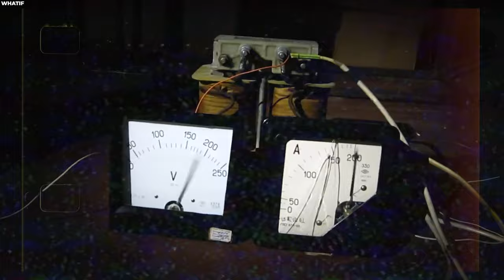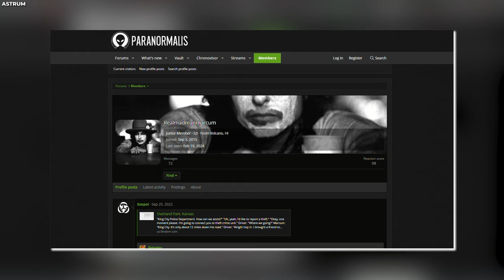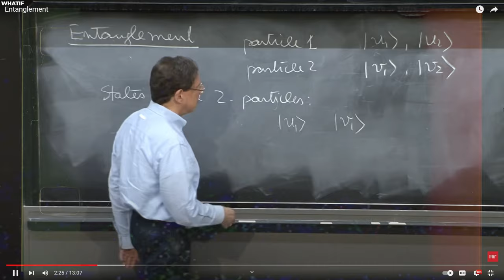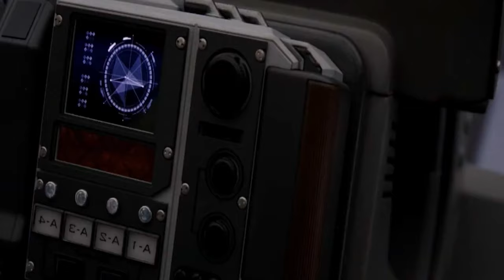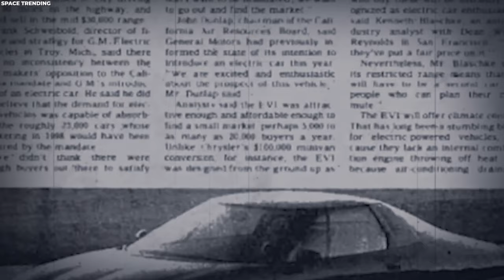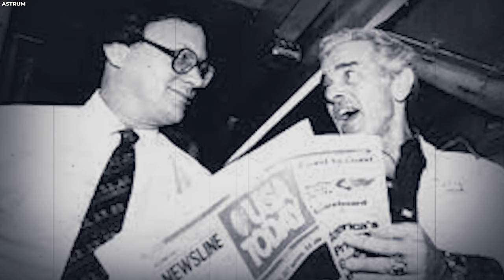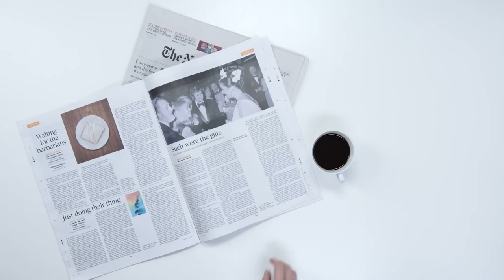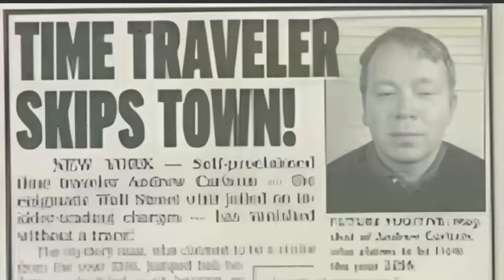Time Traveler's Suddenly Disappeared & Came Back With a HORRIFYING Message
Throughout history, people have been fascinated by the idea of time travel. Whether it's going back in time to witness historical events or glimpsing into the future, it sparks our curiosity. Even in popular movies like Interstellar and Marvel films, time travel is a central theme that captures our imagination. While some doubt its possibility, there are stories from individuals who claim to have experienced it firsthand. For example, two reporters reportedly saw a major news event before it happened. Could time travel be real? Let's explore this intriguing concept of time travel and how it will affect the society if it came true!

Mike Marcum, an electrical engineering student from Stanberry, Missouri, who was 21 years old at the time, began working on making a time machine in early 1995. He planned to visit the future to get rich and find lottery numbers that would win big. It was said that he didn't have any official training. He used to do his tests on the porch of his house in his backyard, which resembled a junkyard with toasted appliances, old remotes, and CD players. Mike noticed something odd as he played with the machine called Jacob's ladder.

 Mike was messing around with Jacob's ladder, which he had transformed. It had a 20,000-volt electrical transformer that was made at home. People in the US usually have 120/240 volts in their homes, so Mike had to make this generator. Mike used wire hangers and lasers to heat the air around the conductors in Jacob's ladder. This was done to avoid air pressure and temperature changes that could mess up the experiment. Mike said he saw a ring-shaped swirl 8 inches across while working with the machine. He figured he would test the effect by frequently throwing in a sheet metal screw to see what would happen. According to Mike, every time he threw it in, the screw vanished and reappeared a few feet away a second later. The metal screw, in his view, had been transported through time, reappearing when time had caught up. Seeing what had happened with this experiment, Mike was determined to go the extra mile. He would build a time machine that would be 8 feet instead of the eight-inch Jacob’s ladder he had used for the initial experiment. But Mike had a huge challenge ahead of him: he needed a lot of power to advance his research to the point where it could work for humans.